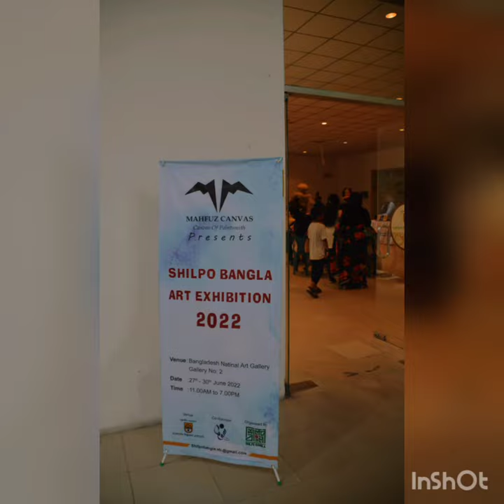Mahfuz's Canvas presents Shilpo Bangla Art Exhibition 2022 | at a glance